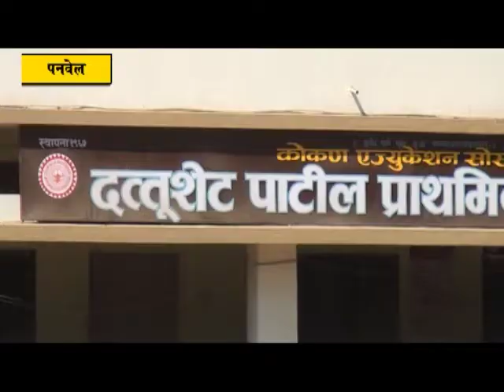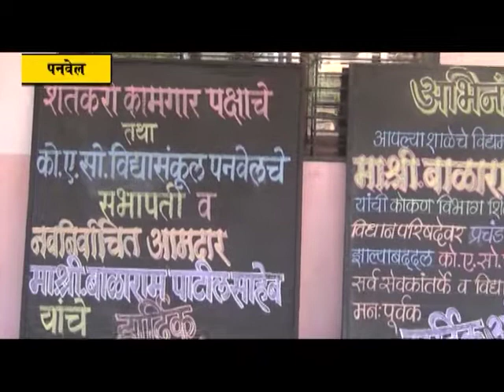कोएसोच्या शाळेमध्ये शालेय पोषण आहारात भ्रष्टाचार :- निलेश पाटील यांनी केला पर्दाफाश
कोकण एज्युकेशन सोसायटीच्या दत्तूशेठ पाटील पाथमिक शाळा पनवेल येथे शालेय पोषण आहारासाठी शासनाकडून दिल्या जाणाऱ्या पैसे आणि तांदळाचा भ्रष्टाचार होत असल्याचे पंचायत समिती सदस्य निलेश पाटील यांनी निदर्शनात आणून दिले आहे. १३०० विद्यार्थ्यांसाठी  १३० किलो तांदूळ आणि शिजविण्यासाठी ६५०० रुपये रोज दिले जात असताना प्रत्यक्षात मात्र ३० किलो तांदूळ शिजवून विद्यार्थ्यांना वाटला जातो व उरलेल्या तांदळाचा भ्रष्टाचार होत आहे याचा पर्दाफाश भाजप युवानेते निलेश पाटील यांनी केला.
            शनिवारी (दिनांक १८ फेब्रुवारी)पत्रकारांसमवेत भाजप युवा नेते निलेश पाटील यांनी पनवेल येथील कोएसोच्या दत्तूशेठ पाटील पाथमिक शाळेमध्ये  शालेय पोषण आहारातील काळाबाजार चव्हाटयावर आणला.त्यांनी  सहा महिन्यापासून सातत्याने याबाबत पाठपुरावा केला यातून हा कोएसोच्या गैरव्यवहाराचा पर्दाफाश करण्यात आला आहे.
            १९६७ साली स्थापना झालेल्या कोएसोच्या दत्तूशेठ पाटील प्राथमिक शाळेमध्ये १३०० विद्यार्थी शिकत आहेत. प्रत्येक विद्यार्थ्याला ५ रुपये प्रमाणे मध्यान्न भोजन शिजवण्यासाठी ६५०० रुपये शासन दररोज याप्रमाणे महिन्याला १ लाख ६२ हजार ५०० रुपये देत असते. शिवाय १३० किलो तांदुळसुद्धा शासनातर्फे पुरवले जाते. या शाळेमध्ये मात्र प्रत्यक्षात ३० किलो तांदूळ शिजवून १००० विद्यार्थ्यांचे पैसे व तांदूळ येथील शाळा व्यवस्थापन आणि संस्थाचालक पळवतात.
      हा भ्रष्टाचार आता चव्हाट्यावर आणून शेकापच्या नीतिमत्तेची लक्तरे वेशीवर टांगली गेली आहेत. शिक्षण संस्थेच्या माध्यमातून नफेखोरी करणे याकडे जिल्हा प्रशासन किती गांभीर्याने घेते याकडे आता सर्वांचे लक्ष लागलेले आहे.